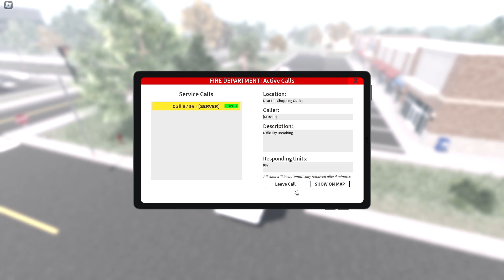roblox erlc, leveling up firefighter.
today we will level up out fire fighter class by being a paramedic